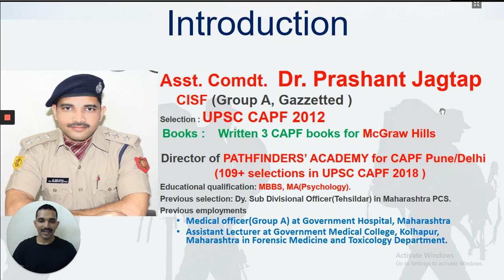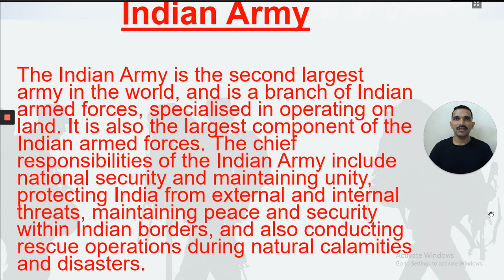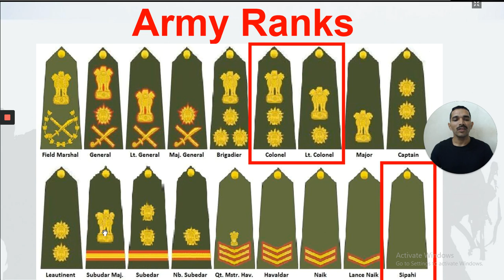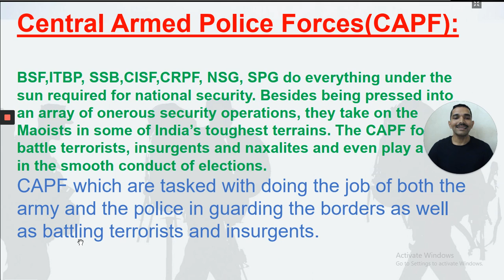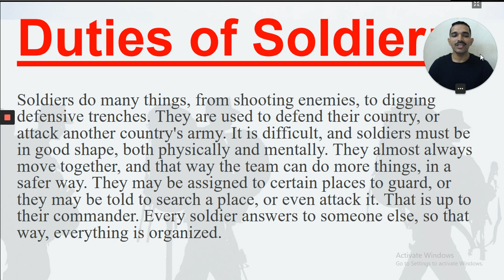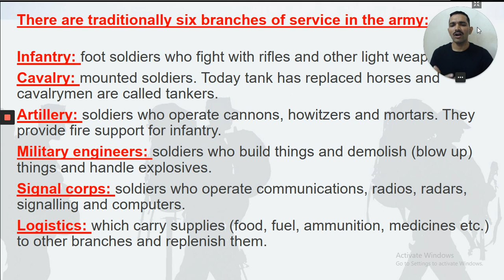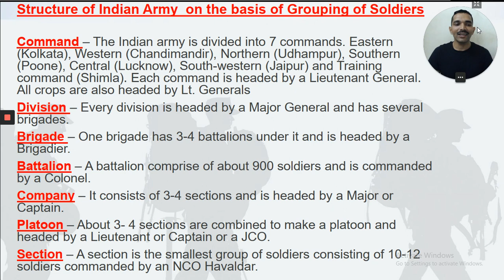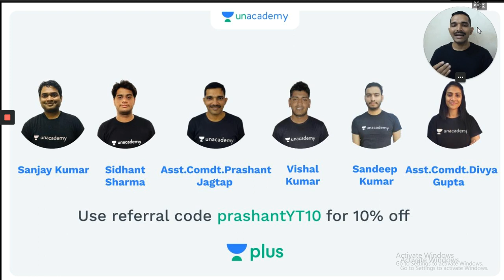Soldier GD, Jawan in Indian Army | Constable in CAPF | Defence Infomarathon | Unacademy Shaurya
We welcome you all to Defence Infomarathon Series, here you will be exposed to all the roles and responsibilities carried out by each and every Officer(s) in Army, Officer(s) in Airforce, and Officer(s) in Navy. This informative series will air every Monday, Wednesday, and Friday at 8:30 PM.

Today, we have Asst. Comdt. Prashant Jagtap, helps us understand the role of a Soldier GD, Jawan in the Indian Army and Constable in CAPF.

Unacademy Plus Subscription Benefits:
1. Learn from your favorite teacher
2. Dedicated DOUBT sessions
3. One Subscription, Unlimited Access
4. Real-time interaction with Teachers
5. You can ask doubts in the live class
6. Download the videos & watch offline